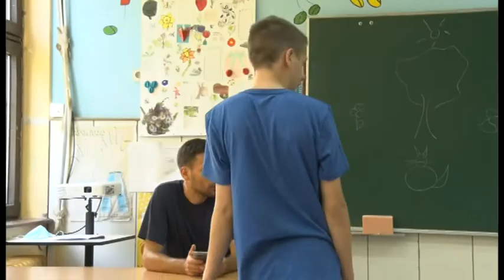Uspeh učenika "Vokine" škole na Državnom takmičenju iz matematike